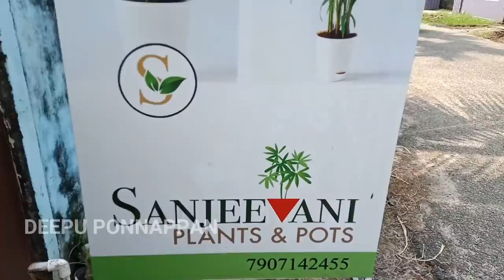Indoor Plants ശ്രദ്ധിക്കേണ്ട കാര്യങ്ങൾ | Sanjeevani Indoor Plants and Pots | Deepu Ponnappan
Indoor Plants ശ്രദ്ധിക്കേണ്ട കാര്യങ്ങൾ

Sanjeevani Plants & Pots
Near Cherukara Gas Agency,
Kalath, Alappuzha.

1.   SOIL TESTER
2.   5 LTR SPRAYER
3.   2 LTR SPRAYER
4.   PSEUDOMONAS FLUORESCENS
5.   ORGANIC PESTICIDE
6.   DOLOMITE
7.   BEAUVERIA BASSIANA

1. OPPO F15
2. WRIGHT LAV 101
3. JOBY TELEPOD
4. TRIPOD